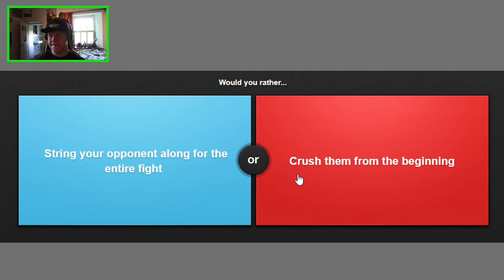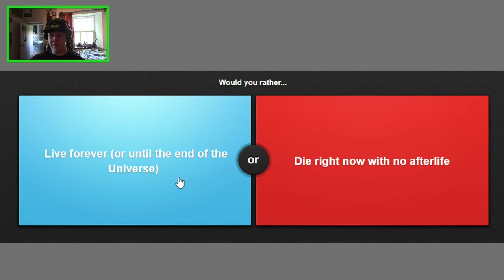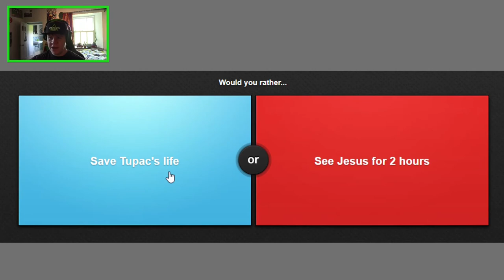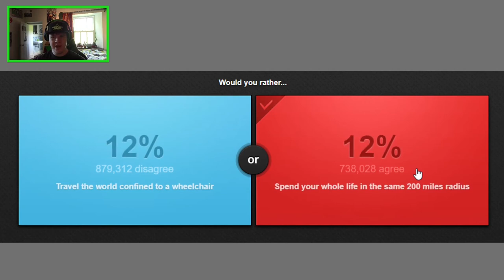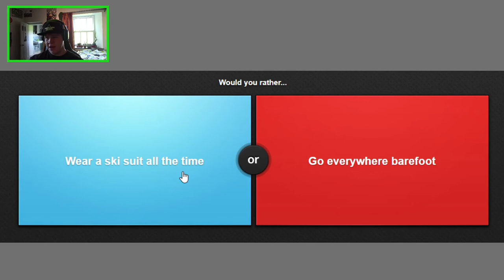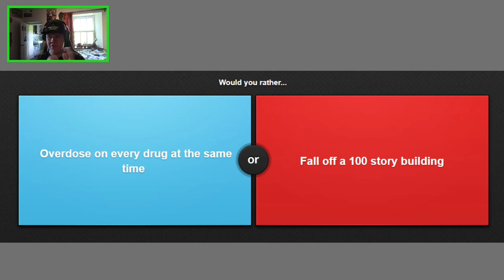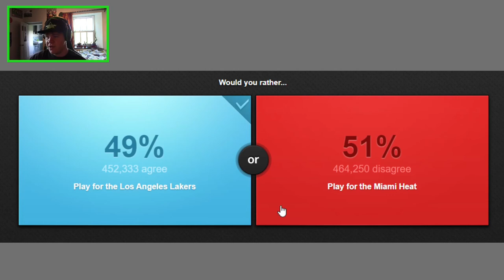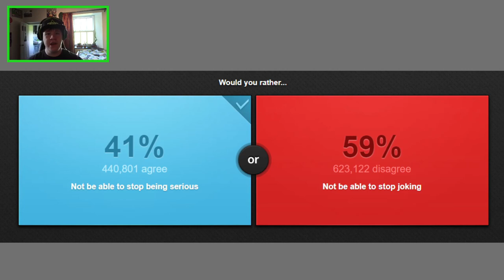Moldy Plays Would You Rather?